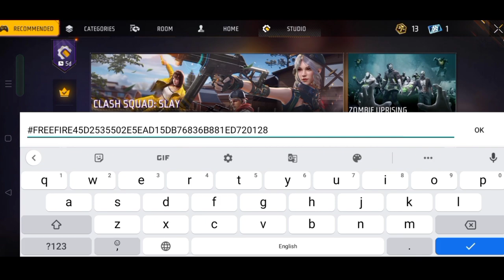XXXTentacion - Changes 💔 (8D AUDIO) 🎧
💋 Inspiration Ruok

hidden places in free fire, cs rank tips and tricks,
 Br rank hidden places 2023,

arsenal key in training
arsenal key tricks
ff
dj alok
lone wolf
shadow shooter
free fire
f_f
free fire tiktok
TikTok ff